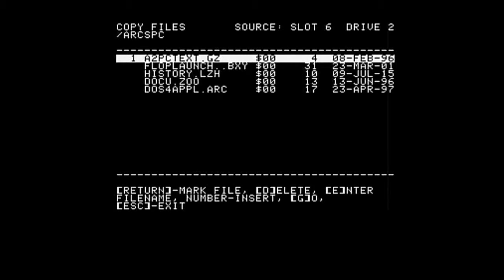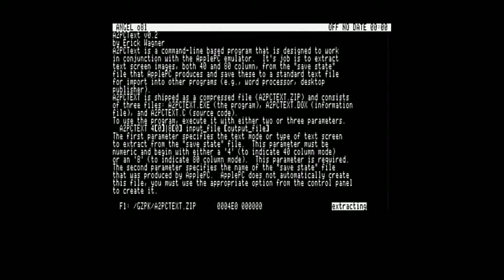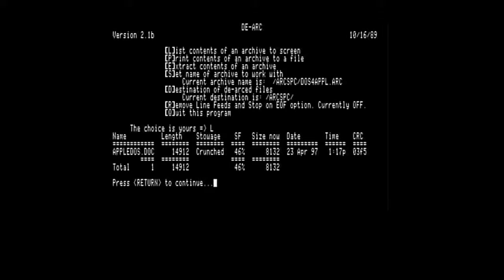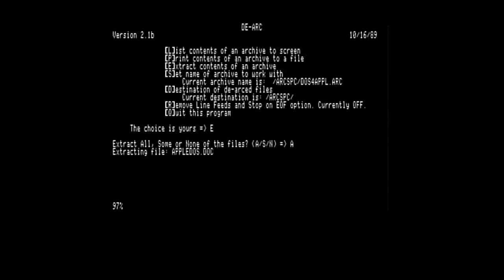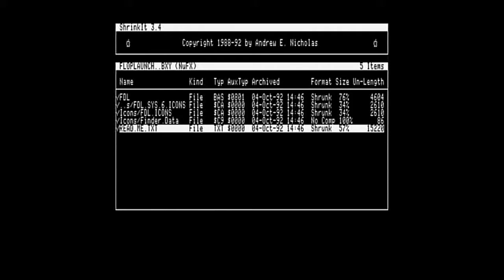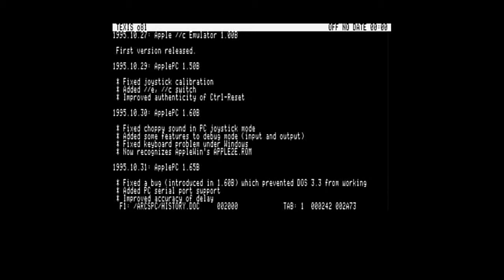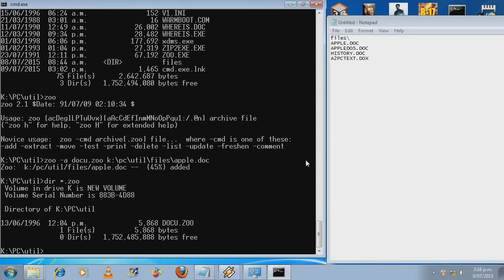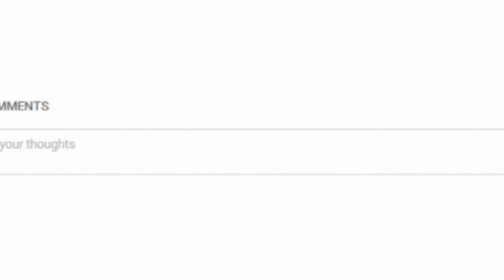Apple II - Archive Formats - Extract & Compress 2 Long Play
Greymouse Does Stuff.. In this tutorial I show you how to extract and create compressed Apple archive formats GZ, GZIP, BXY, LZH,- LHA, - LHARC, ZOO, ARC ), on a Apple II. Works in a emulator as well.